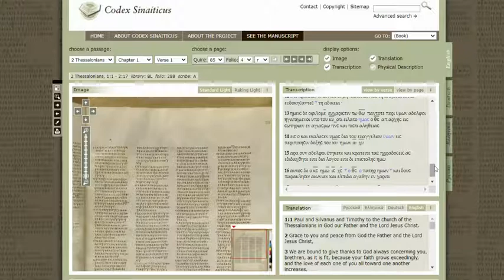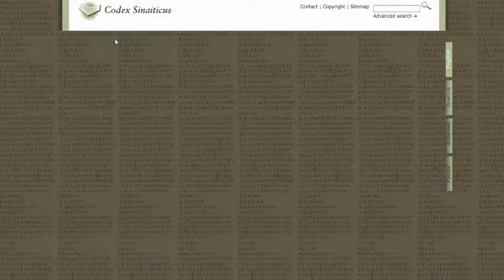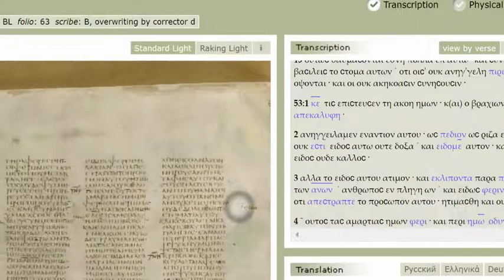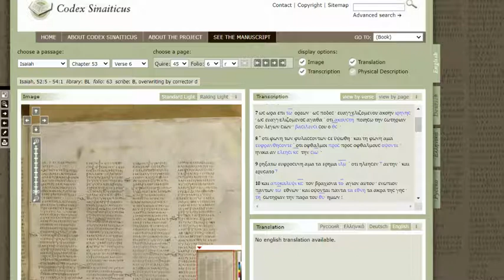2 Esdras 5:1 😲THE SCRIBES & PHARISEES HID THE TRUTH😲 Amos 8:11 Mat 23:13 Dan 12:4 Mat 7:7 Jer 8:8